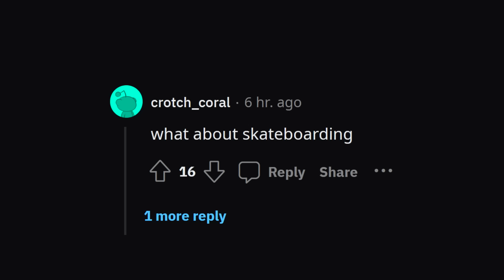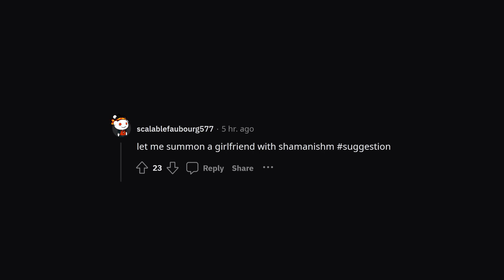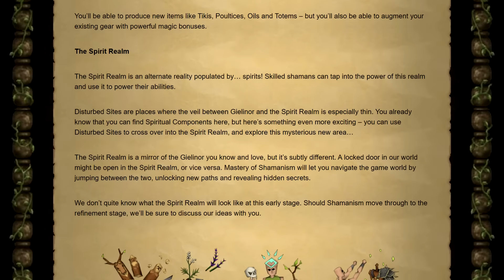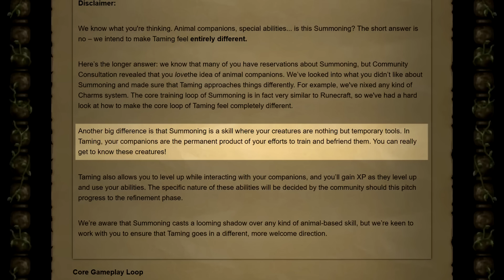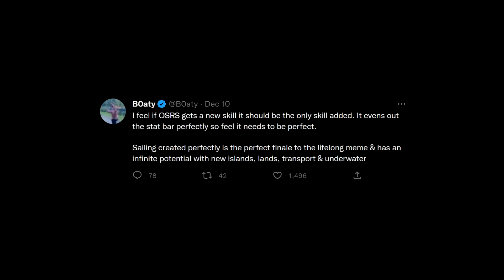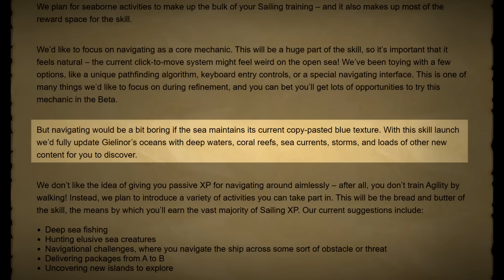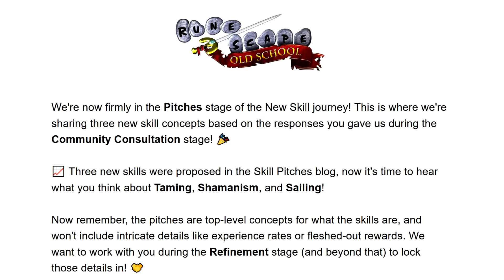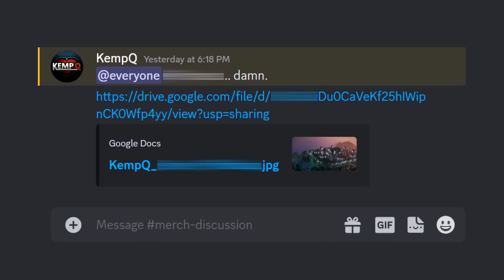Everything You Need to Know About The New Skill Pitches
Jagex has just featured 3 skill pitches on their newest blogpost. Let us sail on a journey through our imagination to see what each of these could offer to OSRS.

You Will Decide Old School Runescape's New Skill (0:00)
Shamanism (1:07)
Taming (4:03)
Sailing (5:16)
Outro (8:57)